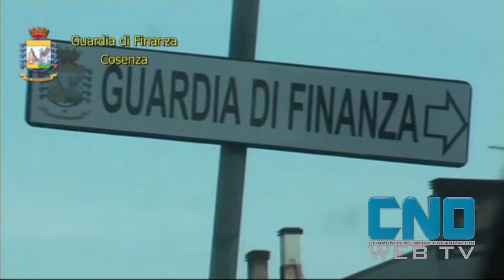Il caporalato in Calabria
Vittime di capolarato costrette a dormire in porcili.49 denunce in Calabria